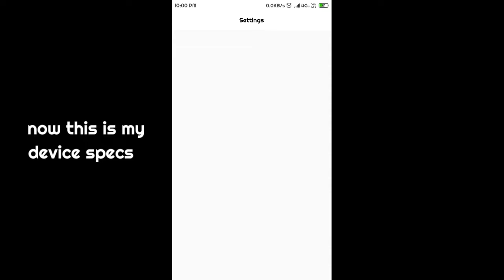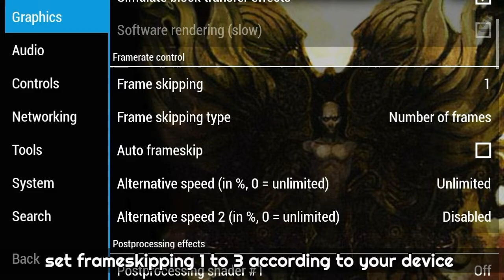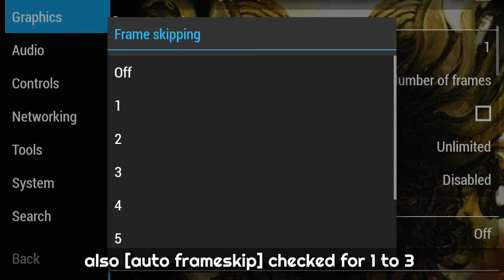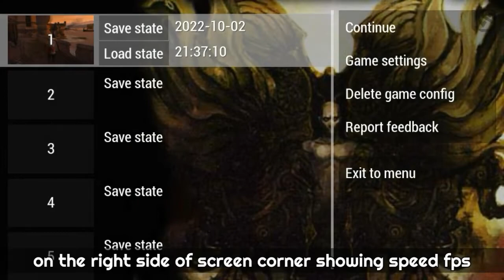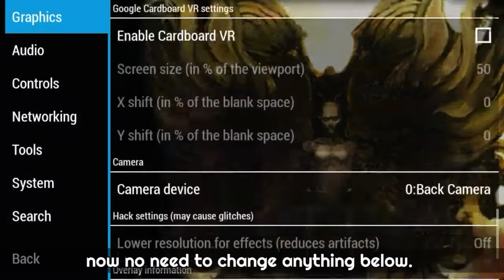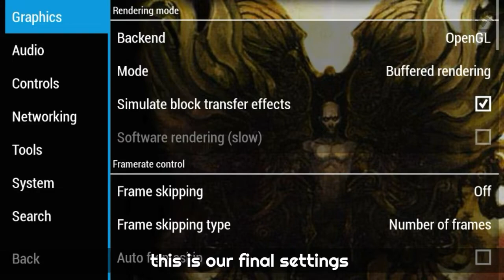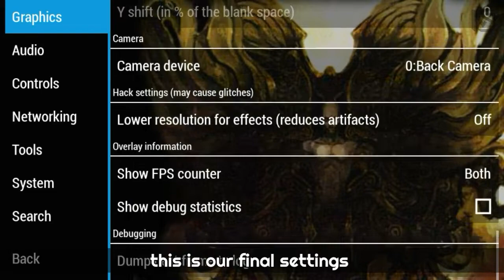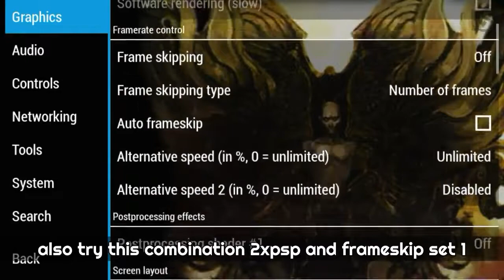[PPSSPP] PRINCE OF PERSIA Rival Swords Best settings explained in detail. latest version | SWOARANG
For more gameplays and more...

PRINCE OF PERSIA RIVAL SWORDS FULL GAMEPLAY
ON PPSSPP EMULATOR

[PPSSPP PRINCE OF PERSIA RIVAL SWORDS BEST SETTINGS FOR LOW END DEVICES WITH EXPLANATION FOR EACH SETTING]

Storyline-
In Prince of Persia Rival Swords, the Prince makes his way home to Babylon, bearing with him Kaileena, the enigmatic Empress of Time, and unspeakable scars from the Island of Time. But instead of the peace he longs for, he finds his kingdom ravaged by war and Kaileena the target of a brutal plot. When she is kidnapped, the Prince tracks her to the palace – only to see her murdered by a powerful enemy. Her death unleashes the Sands of Time, which strike the Prince and threaten to destroy everything he holds dear. Cast out on the streets, hunted as a fugitive, the Prince soon discovers that the Sands have tainted him, too. They have given rise to a deadly Dark Prince, whose spirit gradually possesses him.

Characters
Prince - The protagonist of The Sands of Time Trilogy, the Prince returns to his home in Babylon to find his kingdom under siege by the Scythians, led by the Vizier. When Kaileena is killed, he is infected by the Sands of Time and his darker persona is given sentience in the form of the Dark Prince.
Dark Prince - The Dark Prince is agglomeration of the Prince's darker qualities and guides the Prince through the transition of his powers when he takes over his body. Though he appears to be an ally of the Prince, in truth, the Dark Prince works toward his own goals for power and control over his dominant persona.
Kaileena - The Empress of Time narrates the harrowing tale of the Prince after she is killed and the Sands of Time are recreated by the Vizier.
Farah - A prisoner of the Vizier, Farah inadvertently reunites with the Prince and works to free Babylon's citizens From the reign of the Vizier, now a self-proclaimed god known as Zurvan.
Vizier - Resurrected by the actions of the Prince (who prevented the creation of the Sands of Time by rescuing Kaileena), the Vizier continues his quest for immortality and earns it when he kills Kaileena and recreates the Sands of Time.
Zurvan - The alter ego of the Vizier, Zurvan reigns over the Prince's kingdom with the powers of the Sands of Time and the Scythian army, transformed into Sand Creatures.

prince of persia rival swords ppsspp full game download,